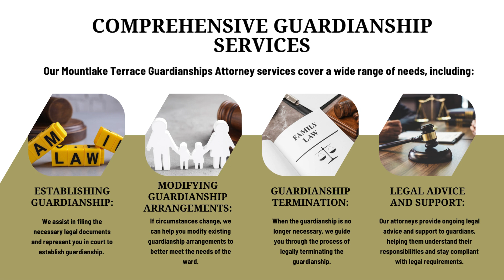Best Guardianships Attorney in Mountlake Terrace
At Sound Legal Solutions, we understand that the guardianship process can be a challenging and emotional experience. Whether you’re seeking guardianship for a minor, an elderly loved one, or someone with special needs, having a trusted legal partner by your side is essential. As the best guardianships attorney in Mountlake Terrace, we are dedicated to providing compassionate, expert legal support to help you navigate this important responsibility.

Why Choose Sound Legal Solutions?
Choosing the right attorney for guardianship matters is crucial. Our team at Sound Legal Solutions brings years of experience and a deep understanding of guardianship laws to ensure that your loved ones receive the care and protection they need. As the best guardianships attorney in Mountlake Terrace, we pride ourselves on offering personalized and effective legal services tailored to your unique situation.

Comprehensive Guardianship Services
Our Mountlake Terrace Guardianships Attorney services cover a wide range of needs, including:

Establishing Guardianship: We assist in filing the necessary legal documents and represent you in court to establish guardianship. Our team ensures that all procedures are followed correctly and efficiently.

Modifying Guardianship Arrangements: If circumstances change, we can help you modify existing guardianship arrangements to better meet the needs of the ward.

Guardianship Termination: When the guardianship is no longer necessary, we guide you through the process of legally terminating the guardianship.

Legal Advice and Support: Our attorneys provide ongoing legal advice and support to guardians, helping them understand their responsibilities and stay compliant with legal requirements.

Fast and Efficient Service
We know that time is often of the essence in guardianship cases. That’s why our Mountlake Terrace Guardianships Attorney fast service is designed to handle your case with urgency and precision. We work diligently to move your case forward as quickly as possible, minimizing delays and ensuring that your loved ones receive the care they need without unnecessary waiting.

Client-Centered Approach
At Sound Legal Solutions, our clients are at the heart of everything we do. We take the time to listen to your concerns, answer your questions, and provide clear, straightforward advice. Our goal is to make the guardianship process as smooth and stress-free as possible. We believe in building strong relationships with our clients based on trust, respect, and open communication. Our Mountlake Terrace Guardianships Attorney services are designed to support you every step of the way.

If you’re in need of the best guardianships attorney in Mountlake Terrace, look no further than Sound Legal Solutions. to learn more about our services and how we can assist you. Let us provide the expert legal support you deserve to ensure your loved ones are well-protected.

At Sound Legal Solutions, we are committed to helping you through every step of the guardianship process with compassion, expertise, and efficiency.